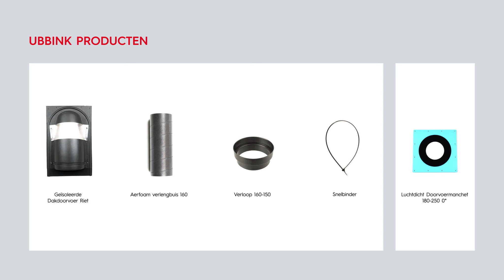Montage video Ubbink Riet Dakdoorvoer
Meer weten over de Riet Dakdoorvoer? Kijk op